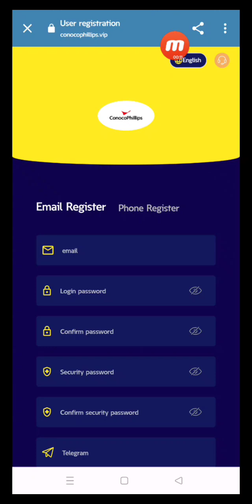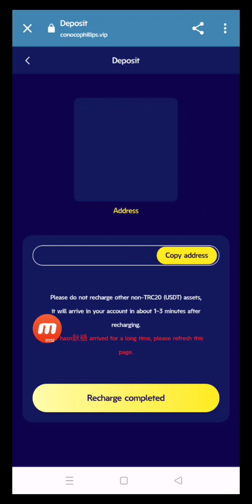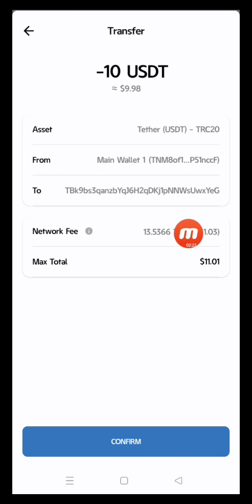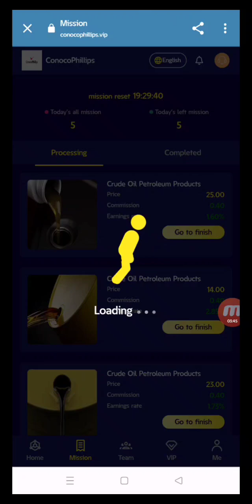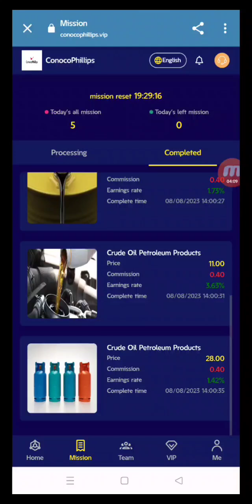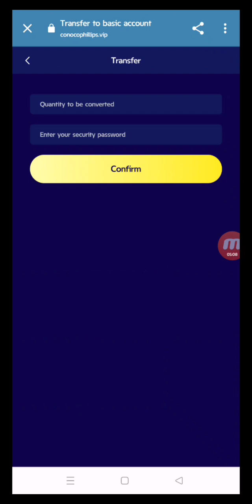Earn petro USDT online, petrodollars, earn petrodollars, earn USDT online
There is no limit to the withdrawal amount, withdraw at any time!
VIP0 can do tasks and get 0.02USDT every day
VIP1 quota is 10USDT, daily income 2USDT!
VIP2 quota is 60USDT, 20% rebate, daily income 12USDT!
VIP3 quota is 160USDT, 21.25% rebate, daily income 34USDT!
VIP4 quota is 580USDT, 22.41% rebate, daily income 130USDT!
VIP5 quota is 1588USDT, 23.61% rebate, daily income 375USDT!
VIP6 quota is 3288USDT, 24.63% rebate, daily income 810USDT!
VIP7 quota is 6688USDT, 25.71% rebate, daily income 1720USDT!
VIP8 quota is 12688USDT, 26.79% rebate, daily income 3400USDT!
VIP9 quota is 25688USDT, 27.64% rebate, daily income 7100USDT!
VIP10 quota is 49888USDT, 28.46% rebate, daily income 14200USDT!
Level 1 members 13%, recharge 1000 USDT, you get 130 USDT!
Level 2 members 5%, recharge 1000 USDT, you get 50 USDT!
Level 3 members 3%, recharge 1000 USDT, you get 30 USDT!
Bonuses can be withdrawn instantly without limitation. If you recommend more users to join your promotion link, the
 more commission rewards you will get, and the commission charged by the recommended users will be directly deposited
 into your promotion account, and you can withdraw cash directly! 2. Tell your team that the company registration
invitation link can be promoted in any social software, as shown in the picture below. Facebook, Twitter, YouTube,
instarma, Tiktok, KAO KAO, WhatsApp group, Telegram group, etc...

Received by your agency team within 24 hours
24-hour team recharge 100USDT, reward 5USDT
24-hour team recharge 500USDT, reward 15USDT
24-hour team recharge 1000USDT, reward 30USDT
24-hour team recharge 5000USDT, reward 150USDT
24-hour team recharge 10000USDT, reward 300USDT
24-hour team deposit 50,000 USDT, reward 1,000 USDT
24-hour team deposit 100,000 USDT, reward 3,000 USDT

usdt mining
usdt mining site
earn usdt
usdt
mining
usdt free earn
usdt investment
usdt mining sites 2023
free usdt
investment site
stormgain mining
tether mining
tether usdt
usd mining
100$ per day
app earn
best earning
dapp trx
dogecoin mining
earn app
earn free money
earning app
earning site
invest
mines
mining app
mining site
mining usdt
site
usdt site
usdt tether
usdt thunder
usdt wallet